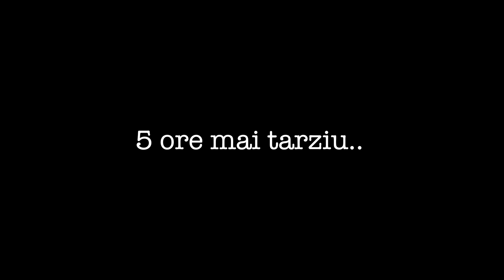NOVEMBER VLOG: Colete de la voi si un peisaj mirific de toamna!🍂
Am ajuns la Valeni si pe pat ne asteptau doua colete de la voi. Fericire, mare fericire! Va multumim din suflet pentru aceasta surpriza draguta!❤️

Zilele trec atat de repede, parca nu imi vine sa cred ca au mai ramas doar 48 de zile pana la Craciun si doua saptamani pana cand se intoarce papi! Can't wait!❤️

Va pupam,
Eea & Mira
📬 Pentru corespondenta si ganduri frumoase:
Ikeda Andreea
OP 1 CP 14 Valenii de Munte, Prahova, cod postal 106400
Cu ce filmam? 🎬